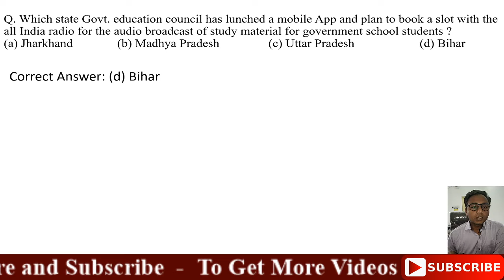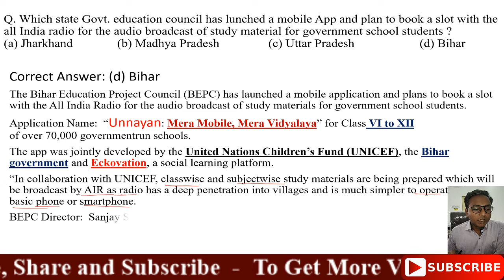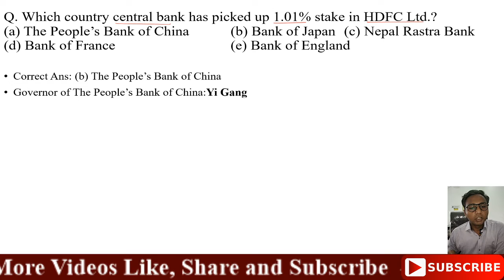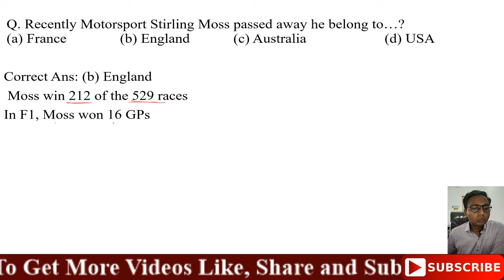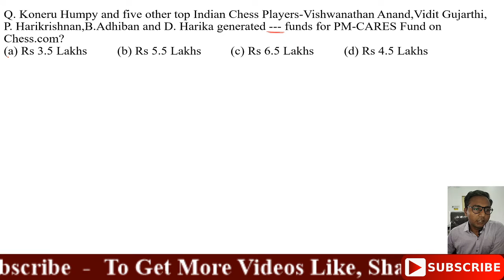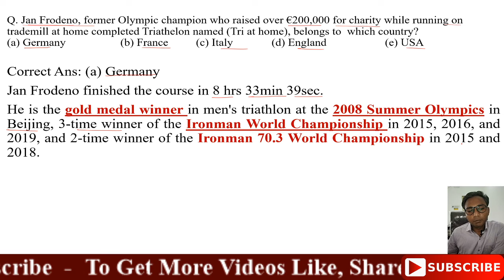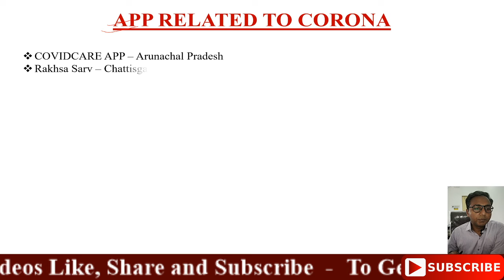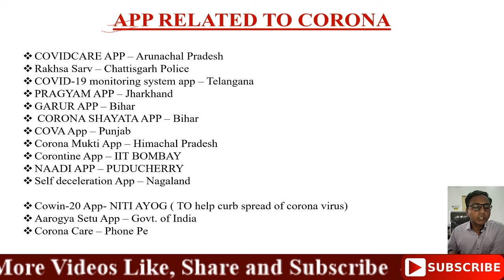Current Affairs:13Apr,2020:Kal Ki Akhbar Se L-3|Which Bank buy 1.01% HDFC share?|UNNAYAN APP